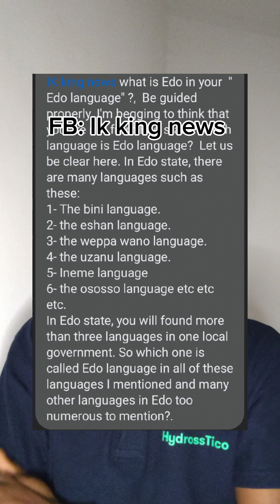Edo is our language not Benin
so many are mistaken our language from our location. Edo is the language Benin is the location the Edo speaking people predominantly occupy